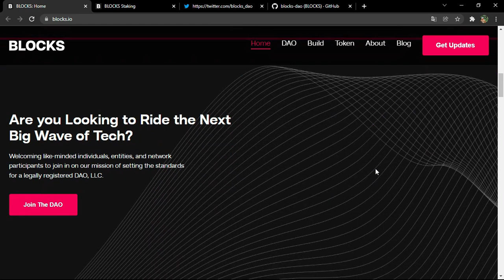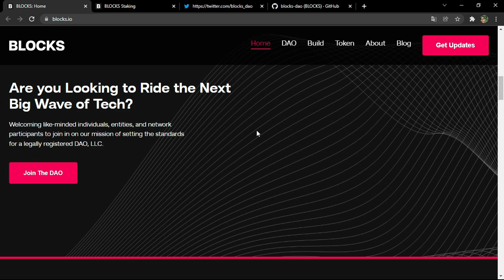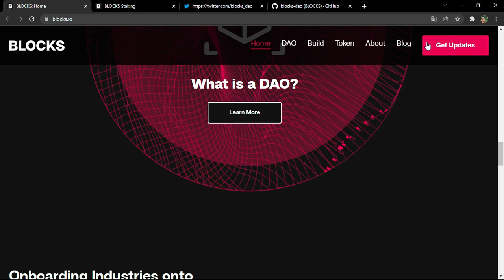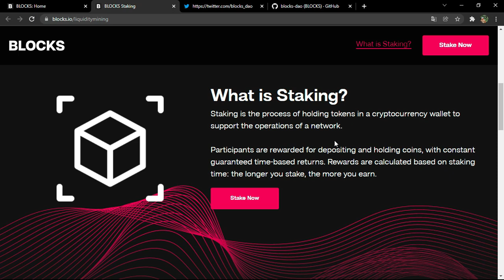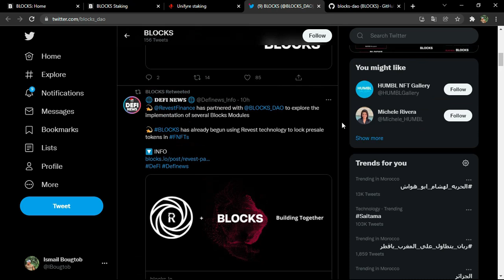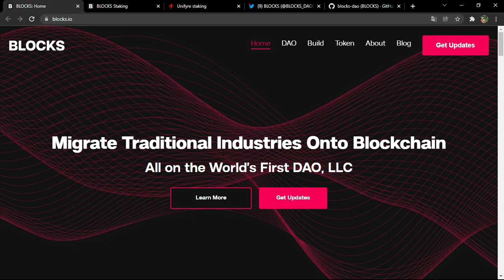All on the World’s First DAO, LLC - Review for the project blocks